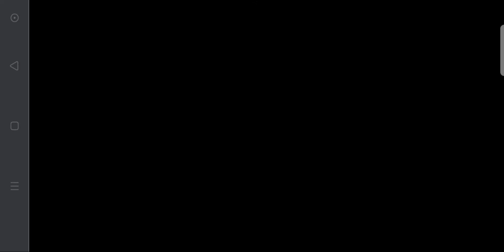This is RUGBY in BIG trouble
Google Tanuki Gameplay
Part 10

Tanuki and the Rugby